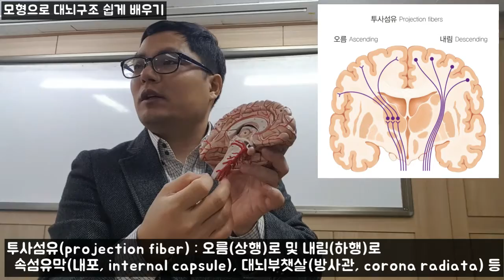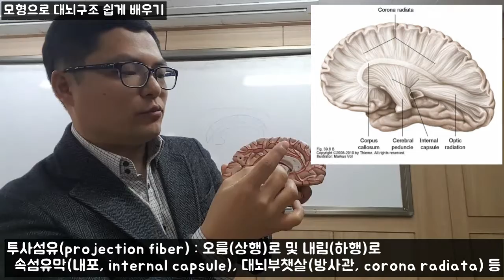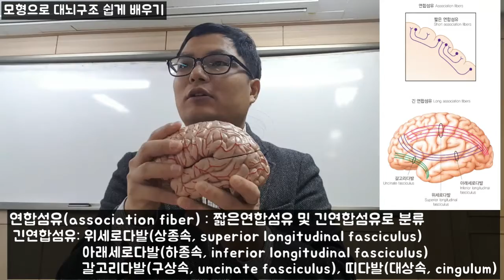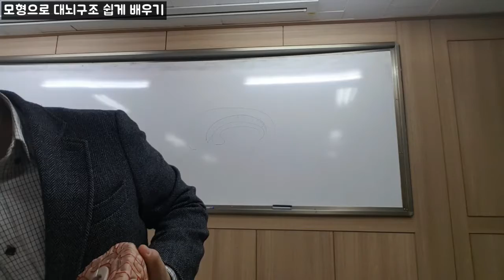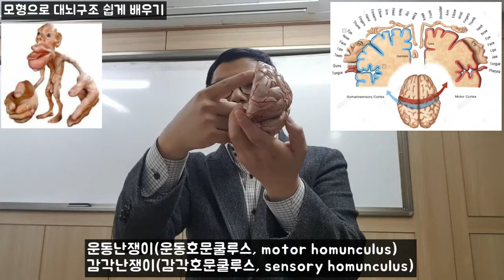모형으로 대뇌구조 쉽게 배우기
뇌모형을 가지고 뇌의 구조, 백색질섬유, 호문쿨루스 등을 쉽게 배워봅시다.
(2019년 2학기 촬영)